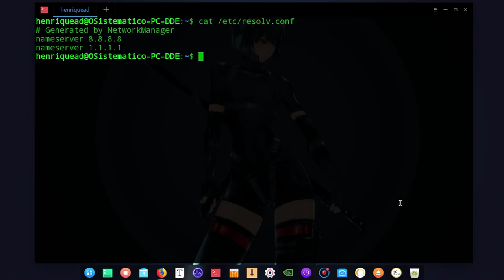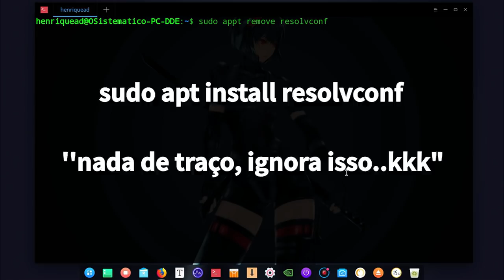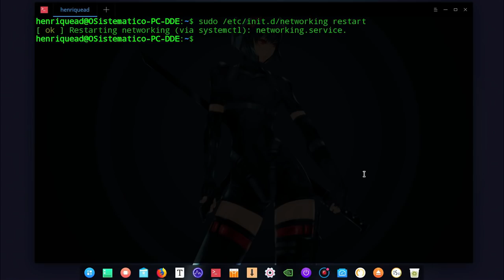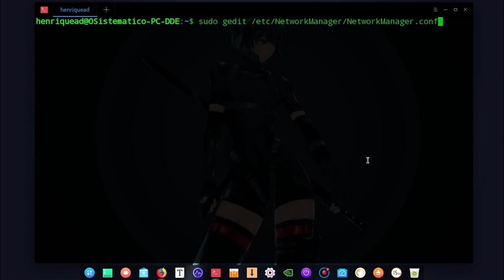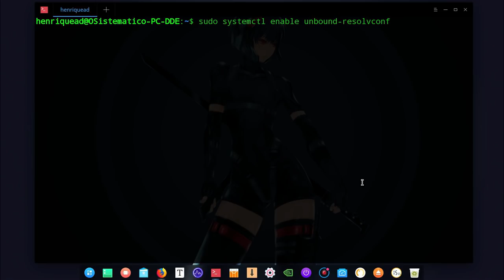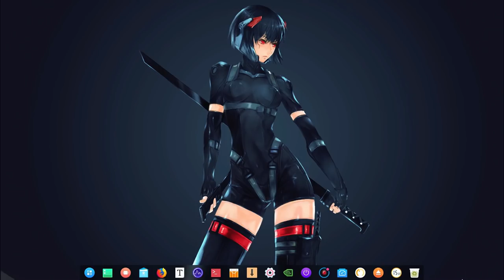Resolvendo INTERNET LENTA e INSTÁVEL no DEEPIN e UBUNTU (erro gerenciamento de DNS)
FAÇA ESSE PROCESSO EM ÚLTIMO CASO!
(Por sua conta e risco)

[POST ATUALIZADO PARA QUEM TENTOU E NÃO CONSEGUIU ANTERIORMENTE, ACESSE]
Internet lenta, instável e caindo à todo momento no Deepin? Ou até mesmo uma aplicação com acesso mais lento que as demais no Ubuntu?  Jogos como Rocket League ou Left Four Dead 2 sem conectarem aos servidores web? Acho que essa dica é para você!

ACESSE O SITE PARA CONTEÚDO COMPLEMENTAR AO VÍDEO, LINKS NO PRIMEIRO COMENTÁRIO

-- Mini-Blog --

(conteúdo adicional e complementar, referente ao vídeo, links e muito mais)
SITE OSISTEMÁTICO, PROCURE NO MEU PRIMEIRO COMENTÁRIO ABAIXO.

SO: Deepin 15.6
Processador: AMD A10 7890k 4,3 GHz quad-core (overclock)
VGA: Nvidia Geforce GTX 1060 6GB GALAX
Mainboard: Asus A88XM-A
RAM: 8 GB DDR3 1600 MHz Kingston HyperX (em overclock para 1866 MHz)
HD: SSD Kinkston v300 120 GB, HD Seagate Barracuda 3 TB e HD Samsung 320 GB
Fonte: GX750 Cooler Master
Microfone: lapela genérico

* Este vídeo foi gravado, mixado e editado usando softwares open source

Edição de imagens: Gimp
Edição de áudio: Audacity
Edição de vídeo: Kdenlive
Intro do canal: Inkscape, Gimp, Kdenlive e Blender
Captura de vídeo: SimpleScreenRecorder - Open Broadcaster Studio
Captura de áudio: Audacity - SimpleScreenRecorder - Open Broadcaster Studio
Compressão de vídeo: HandBrake
Conversão de áudio: soundconverter